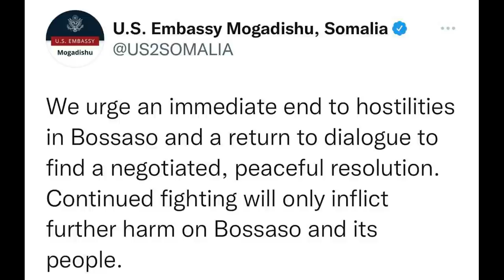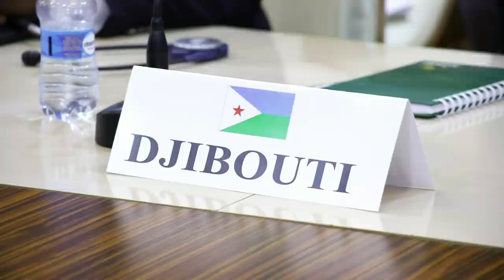DEG DEG Rooble oo fashilka doorashada ku qarinaya Dagaalo sokeeye & khilaaf culus madaxda wadatashig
DEG DEG Rooble oo fashilka doorashada ku qarinaya Dagaalo sokeeye & khilaaf culus madaxda wadatashiga qaran ,xog culus